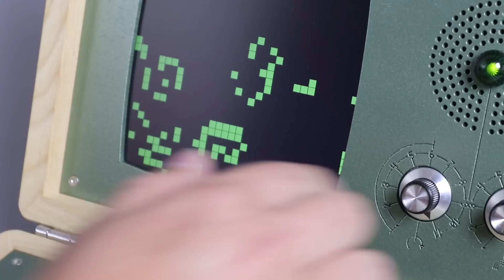EvoBoxx - Game of Life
Evoboxx is a synthesizer based on the cellular automaton Game of Life, created by mathematician John Horton Conway in 1970. The game is a zero-player game, meaning that its evolution is determined by its initial state, requiring no further input. One interacts with the Game of Life by creating an initial configuration and observing how it evolves, or, for advanced players, by creating patterns with particular properties.